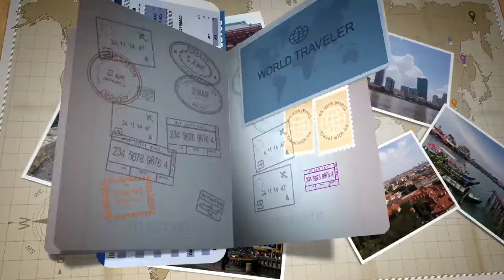Mix & Paint Bar Live | Travel Guide: Ho Chi Minh City, Vietnam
Are you a fan of music, art, culture and food? Well, check out Mix & Paint Bar Live, a cutting edge event space and restaurant that opened in HCMC, Vietnam in December 2016! Open 7 days a week, Mix & Paint features artists and musicians from around the world and is working to develop the next generation of Vietnamese artists and designers. for more details, and please subscribe to the Country Crush Youtube page. Thanks!

Update: Mix & Paint Bar Live is now closed.

All opinions are my own. In addition, all of the presented information is correct to the best of the production team’s knowledge as of the date published and is subject to change without further notice. Neither the show nor the featured guest are liable for any damages or losses incurred.

Video editing: Darren Lee ; IG: darrenleejw91

Additional film credit: Demian Taillant-Letinois.